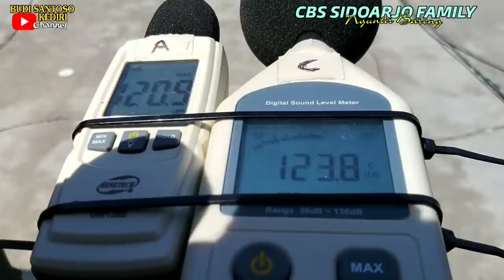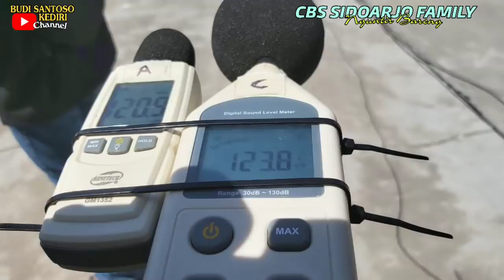SAATNYA MAIDO HASANAH UJI SPL | NGUNTIR BARENG CBS SIDOARJO